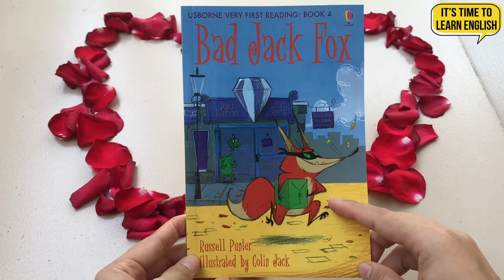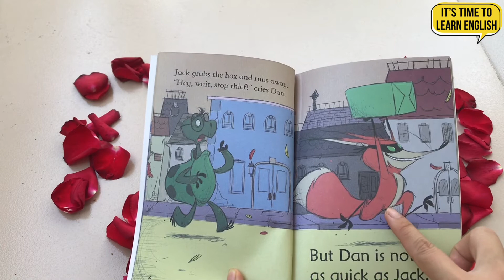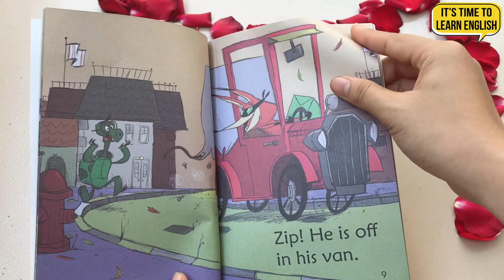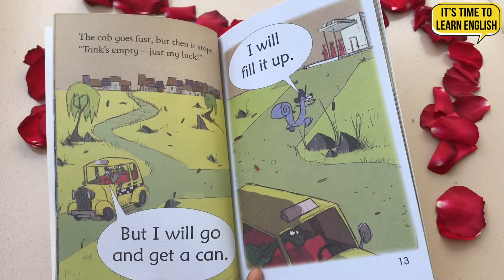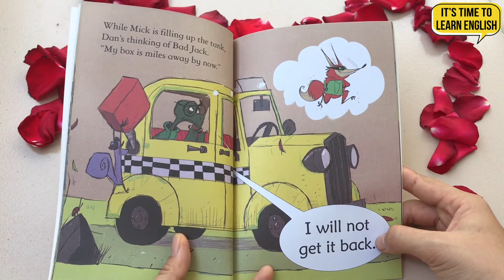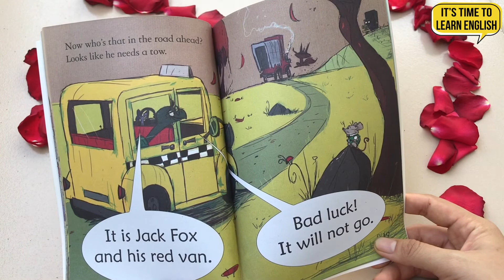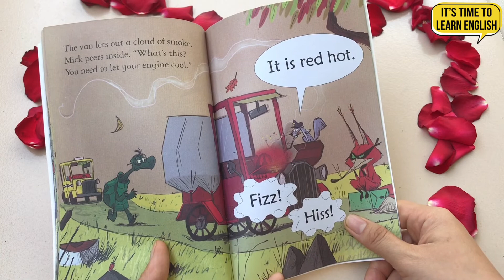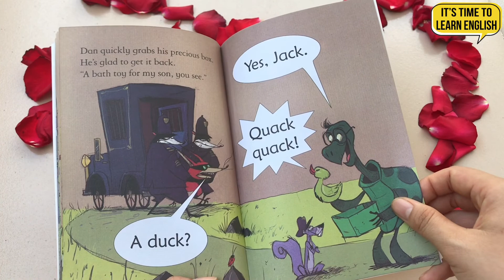#7: Bad Jack Fox - Learn English through story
# Dontbescaredofspeakingenglish